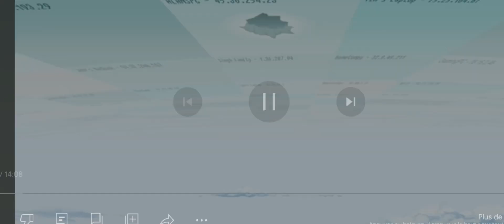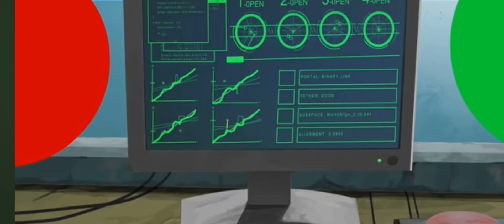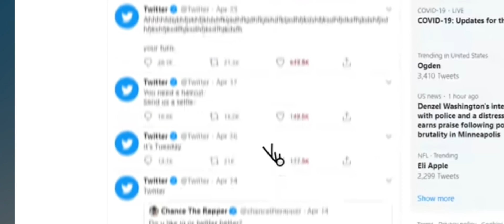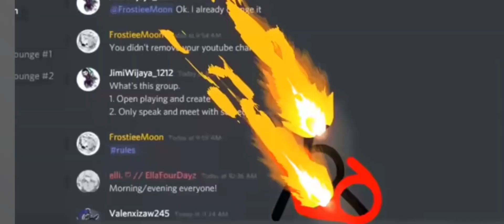The showdown but with Faces [350 subs special]